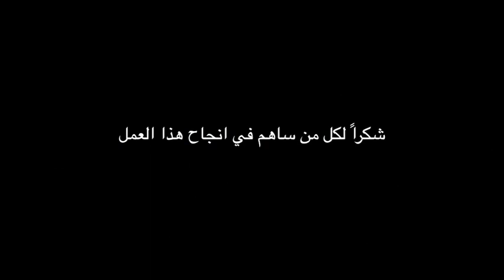فارس الحربي - دولة ارهاب -Fares Al harbi - Dawlit Erhab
هذا العمل يتحدث عن الوضع الراهن للبلاد ويحاول توصيل رسالة للجهات المسؤوله لوضع حلول سريعة لذلك - هذا العمل هو اول عمل من انتاج شركة
osm لانتاج اغاني الراب لذلك نعتذر عن اي خطأ كان ونعدكم بتفاديه في اعمال اخري ان شاءالله ... اتمني ان ينال اعجابكم